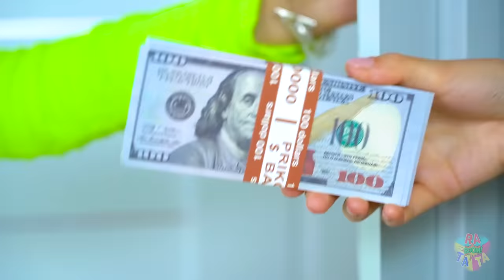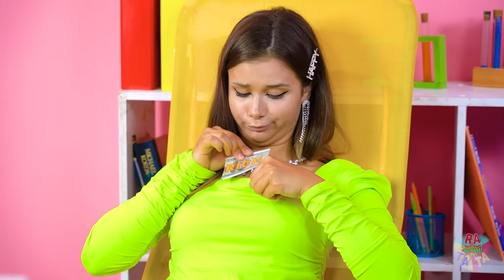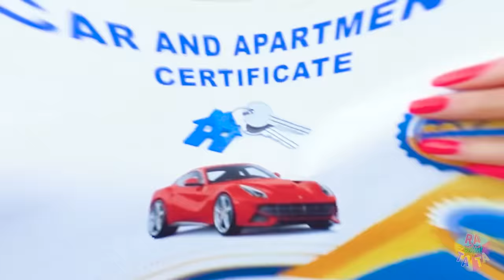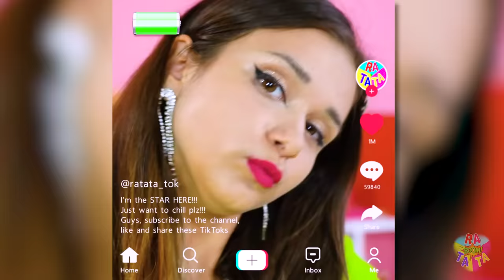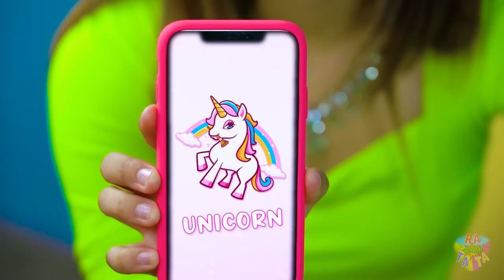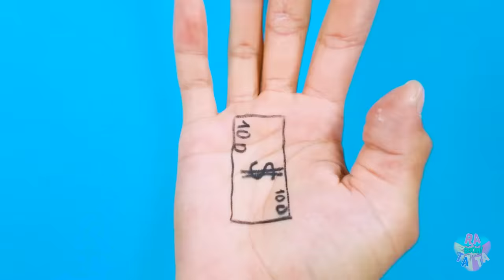BROKE vs RICH vs GIGA RICH STUDENT | Expensive Vs Cheap Struggles & Funny Situations by RATATA BOOM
Different types of girls have very different struggles, but in them they are all funny and relatable. Poor, rich and giga rich students want to learn how to become popular, but not everyone can succeed! Whether money will help the rich or the charisma of the poor will be more advantageous in funny expensive vs cheap situations, we will find out now!